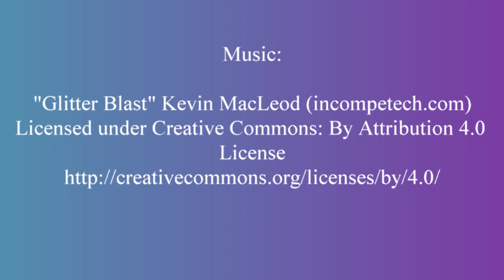The Bookcase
This is my first ever short film! I created it for the Open Animation Make a Film Festival. Dawn and Tristan must find a way to get Tristan's wand back after Dawn accidently gets it stuck on the top of a bookcase.

Thank you to everyone who supported and helped me with my film! All of you are amazing!